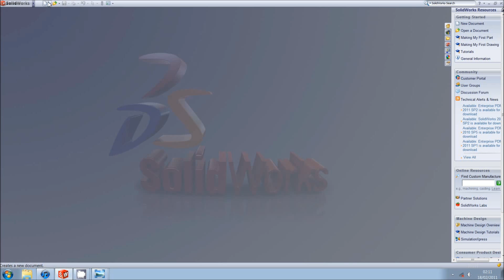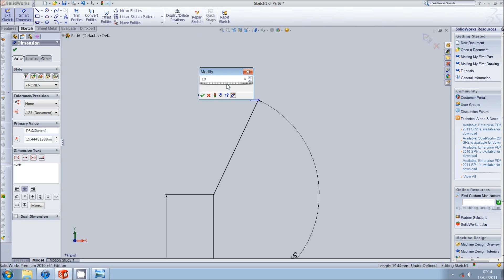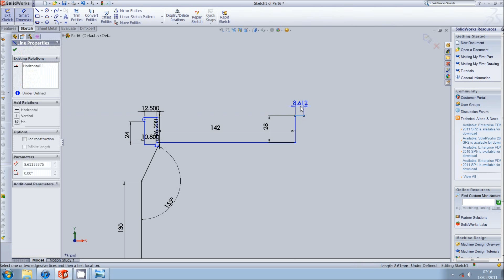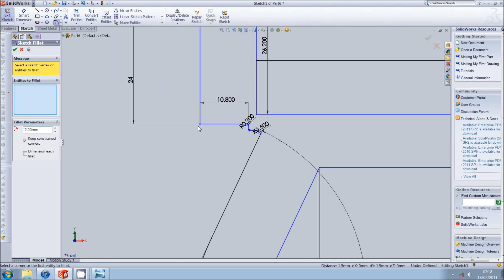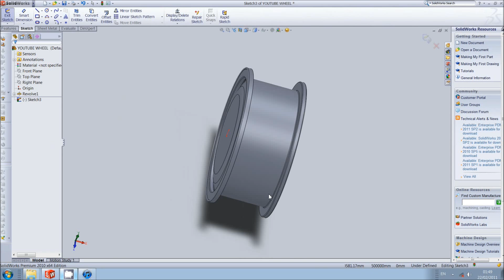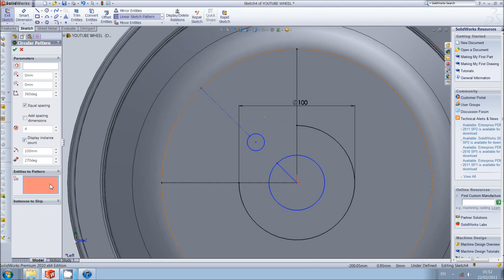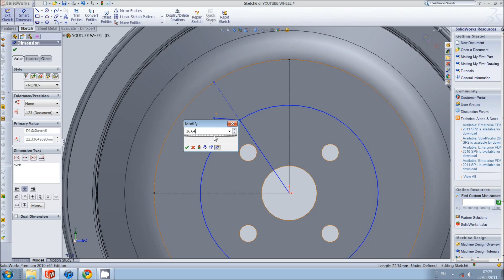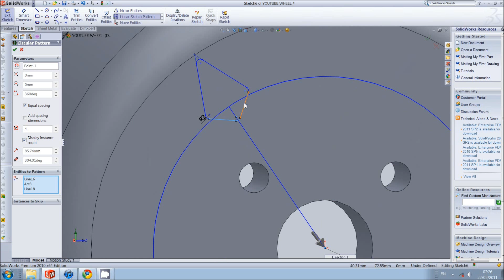Drawing a BBS RA alloy wheel using Solidworks: Walk-through; Part 1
Part of a university project I am currently on.

This is not strictly a tutorial, it is just a walk-through of the making of the wheel.

The wheel is not dimensionally accurate; I created the whole wheel just using two dimensions (the width, 5.5j, and the diameter, 13"). All other dimensions have just been approximated.

In my opinion, it actually was rather successful, it at least serves it's purpose for my project, where it was used purely for show.

I stop talking after the first clip, the audio lags so much I cut it out completely.

Any advice/tips are greatly appreciated, Here I'm purely improvising as I go with the help of sketches.